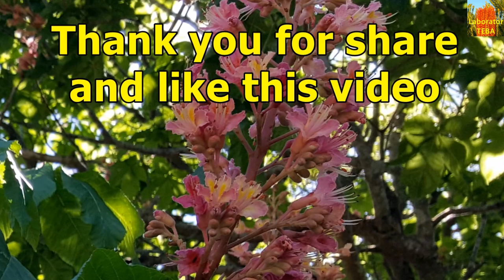Red horse chestnut - Aesculus × carnea - HD VIdeo 01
High Definition  Video  by Laborator TEBA

Red horse chestnut is a medium-size tree to 20–25 m tall.

Scientific classification
Kingdom: Plantae
Clade: Angiosperms
Clade: Eudicots
Clade: Rosids
Order: Sapindales
Family: Sapindaceae
Genus: Aesculus
Species: A. × carnea